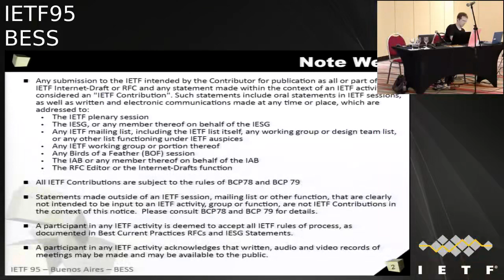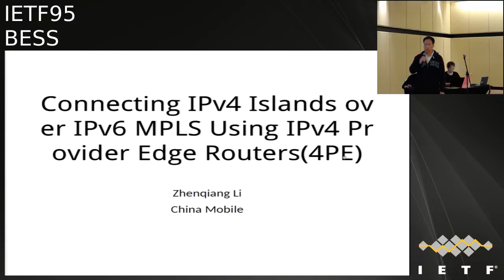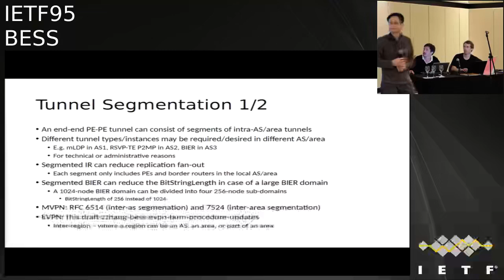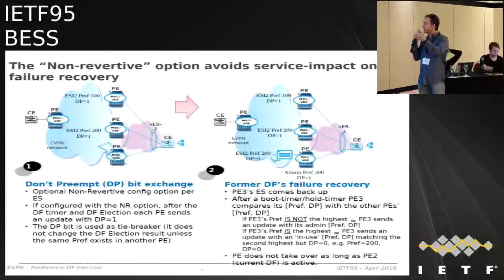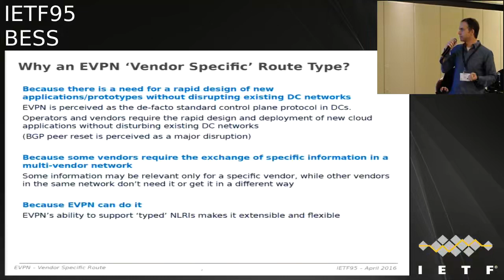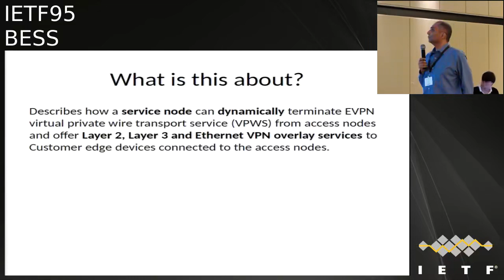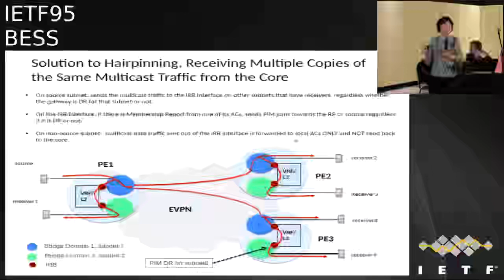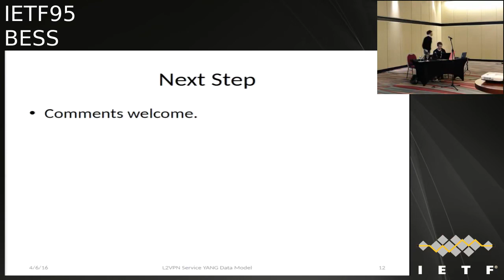BESS 20160407 1400